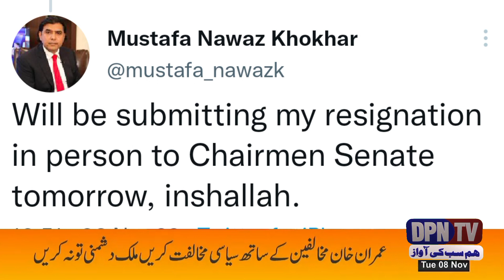Will Be Submitting My Resignation in Person to Chairman Senate Tomorrow | DPN TV